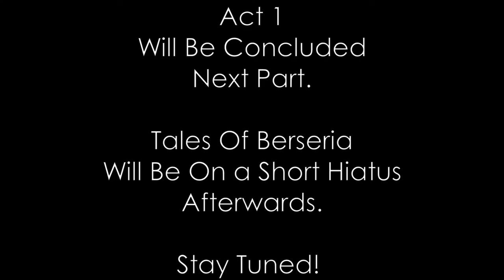Logres | Tales Of Berseria Lets Play #4